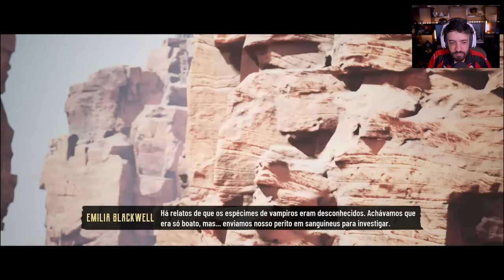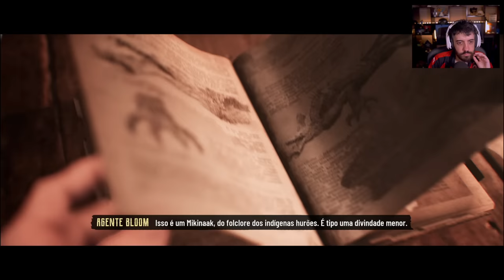EVIL WEST #2 UMA HISTORIA MALUCA E UM BOSS GIGANTESCO!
NESSE VÍDEO UMA GAMEPLAY DO INICIO DE EVIL WEST! JOGO DE PORRADARIA, VAMPIROS E VELHO OESTE!